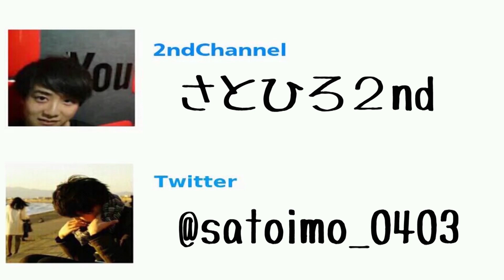【音量注意】モスキート音にも種類があるらしい(視聴者参加型)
いろいろな種類のモスキート音を聞き比べて
耳年齢を判断してみました！